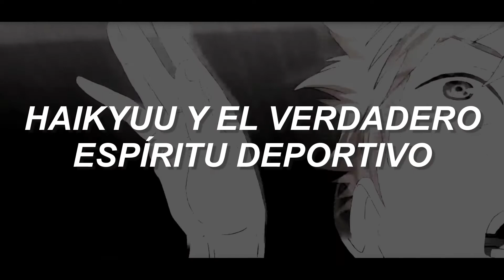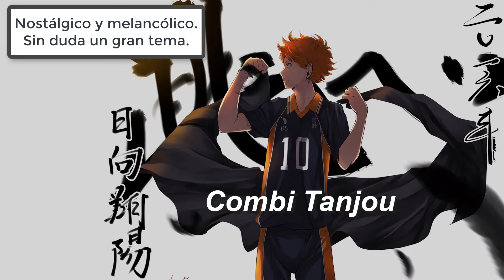HAIKYUU y el verdadero espíritu deportivo.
Recientemente me he visto Haikyuu y me ha llegado tanto este anime que me he visto en la obligación de hacerle un vídeo. En él os hablo un poco de las diferentes perspectivas que Haikyuu nos ofrece acerca del deporte. Igual me ha quedado un vídeo un poco extenso demás, pero aún así espero que lo disfrutéis.

Lista de canciones TOP:

- Haikyuu!! 2nd Season OST - Outbreak of War list=PLckev2DYt6fQowHfqGaQ86KhuGt_N0Cma